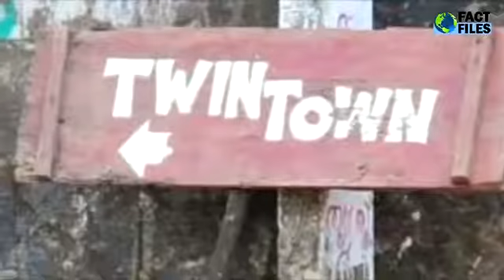Village of twins | people are twins in this village | जुडवा बच्चा का गांव | must watch | whatapp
Kodinhi, popularly known as The Twin Town is a small village in the district of Malappuram in Kerala, India. The village of Kodinhi is located about 15 miles from the city of Malappuram. It has one of the highest birth rates of twins in the world. Kodinhi has an unusually high number of twins born there every year. For a village with only 2000 people, there are 204 pairs of twins, with about 15 pairs being born every year. Approximately 10% of the town's populations are twins. For every 1,000 births in Kodinhi, 45 are twins. Compared to the rest of India where the twin birth rate is 4 out of every 1,000